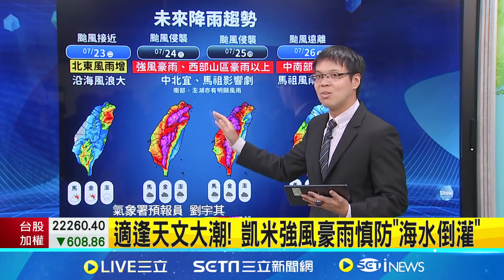準備放颱風假! 凱米路徑西修大幅增強 路徑更近台灣!週四恐東北角登陸 估明海陸警齊發｜三立新聞網 SETN.com